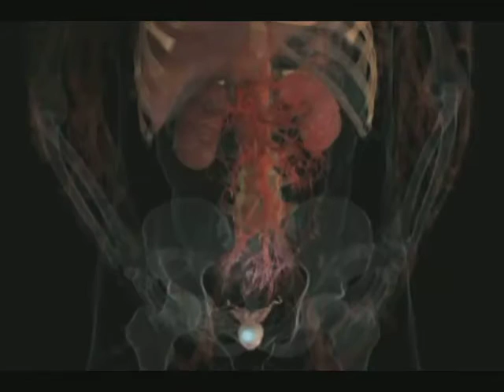DR STEPHEN KING CLIP 2